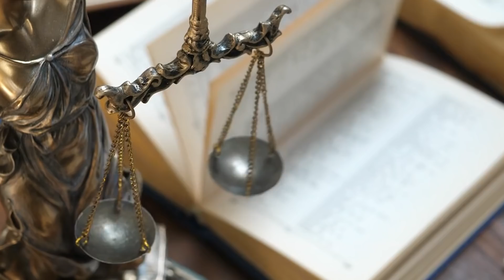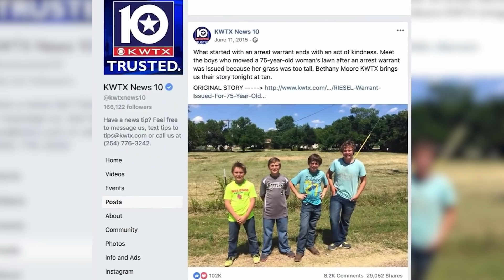Donna Anziana Trova 4 Ragazzi nel suo Giardino e si Commuove Quando Vede che Stanno Facendo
Le regole sono fondamentali per mantenere una comunità unita, sicura e soddisfatta. Esistono delle leggi che guidano la nostra bussola morale, altre che modellano i nostri comportamenti e che assicurano decisioni positive per la collettività. Tuttavia allo stesso tempo alcune leggi possono rivelarsi fallaci e sono in grado di fare più male che bene, specialmente se vengono infrante da persone che non sanno nemmeno di essere nel torto. Questa è la storia di Gerry Suttle, convocata in tribunale a causa di una legge che non conosceva e salvata da quattro ragazzi che l’hanno aiutata senza chiedere niente in cambio.